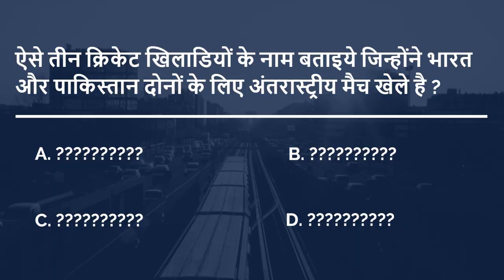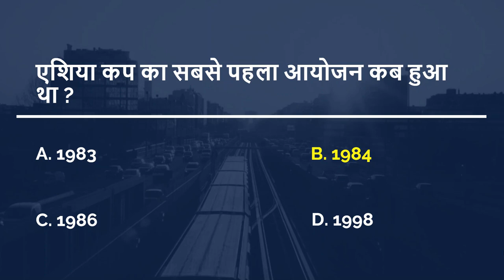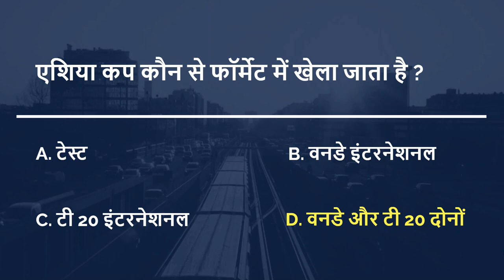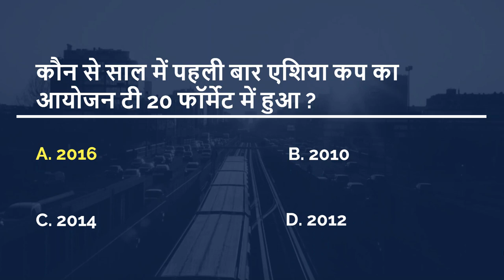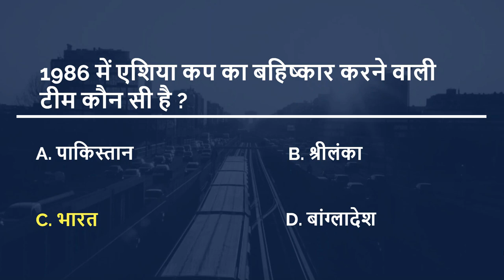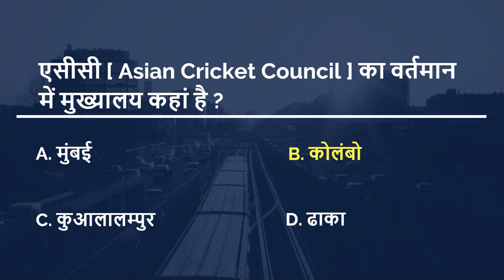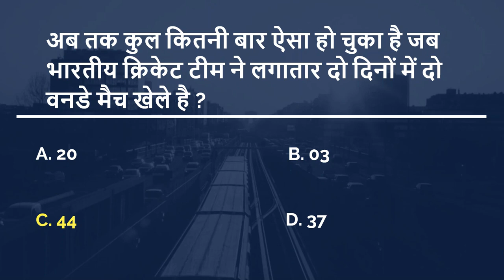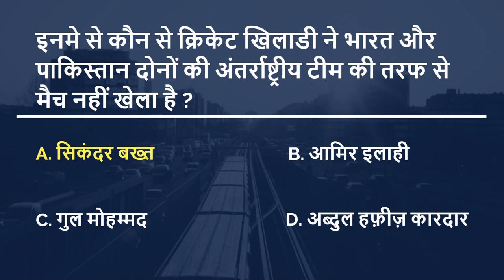Asia Cup Cricket | Sports GK | Top 10 Question for All Competitive Exams | Hindi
इस वीडियो में टीम आरोहन आपके सामने लेकर आयी है एशिया कप से जुडी हुई करेंट अफेयर्स, एशिया कप का इतिहास, तथ्य, आंकड़े और सभी अन्य बातें जो आपके लिए सभी प्रतियोगी परीक्षाओं  जैसे SSC RAILWAY GROUP D ALP BANK IBPS SBI CLERK UPSC PSC POLICE TEACHER NDA Army  ALL STATE GOVERNMENT EXAM के लिए अत्यंत महत्वपूर्ण है।

Please do watch till the end and if you found our video useful show us by liking it, sharing it with your friends.